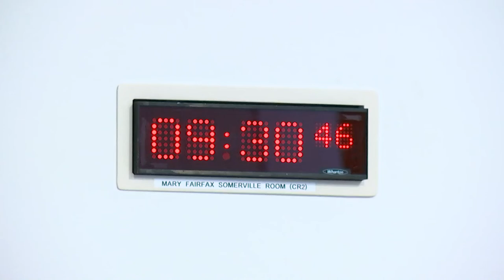Rural Affairs, Islands and Natural Environment Committee - 27 April 2022